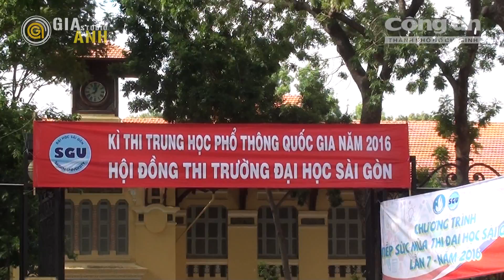Gần 900 000 thí sinh trên cả nước làm thủ tục dự thi THPT Quốc gia 2016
Nội dung Video thuộc bản quyền báo Công An Tp. Hồ Chí Minh
Thực hiện: Gia Anh - Hoàng Yến - Quang Minh
Gia Anh Studio